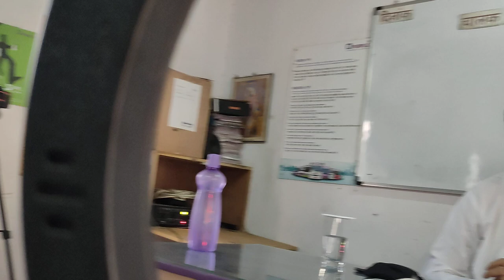PURPLE Driver & Attendant Training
PURPLE Driver & Attendant Training by Mr. Prasanna Patwardhan, CMD of PURPLE.